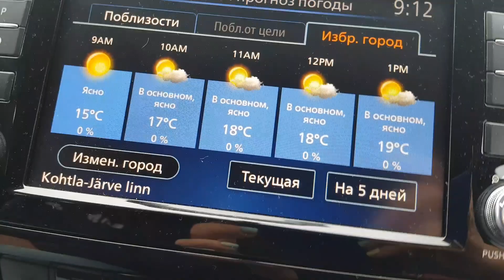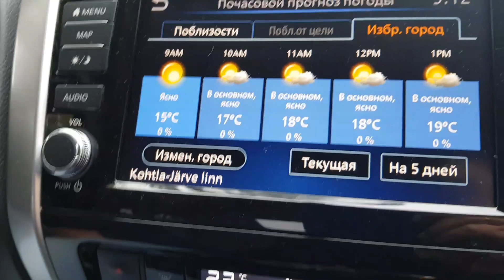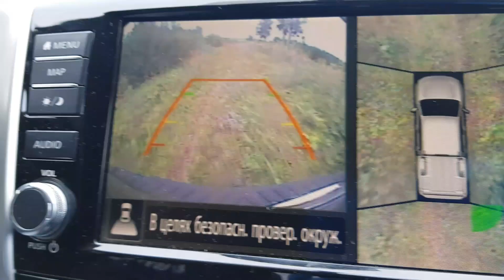Эстония. Дороги и дорожки. Лосиные вши, грибы, ралли.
дороги и дорожки в Ида-Вирумаа, Эстония. Ездим по лесным дорогам, собираем грибы, убегаем от лосиных вшей!!!
Музыкант: ASHUTOSH